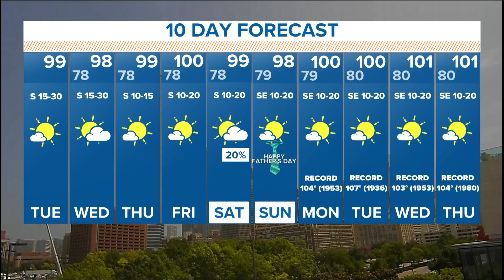'Bored Teachers' comedy group coming to North Texas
A group of comedians and teachers have banded together to form the "Bored Teachers" group and they are coming to North Texas.